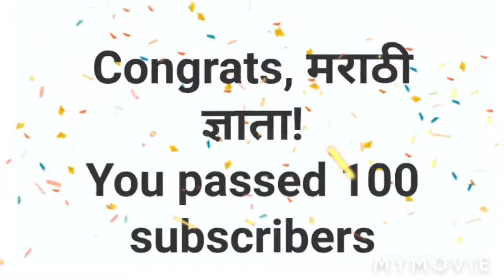Thank you for 100 subscribers,